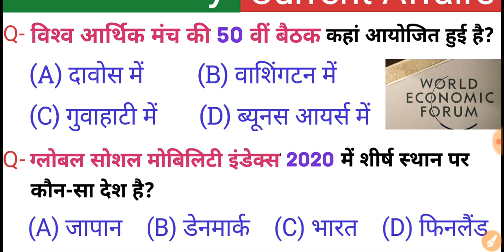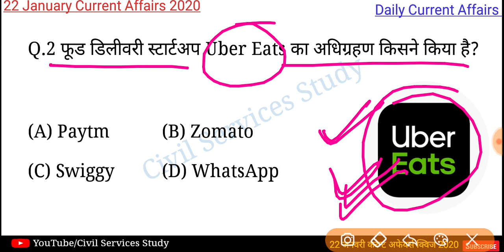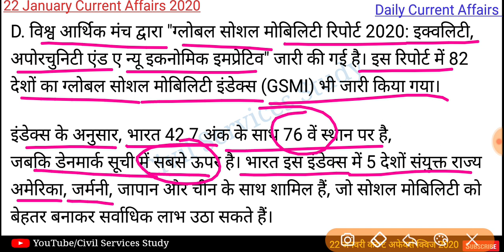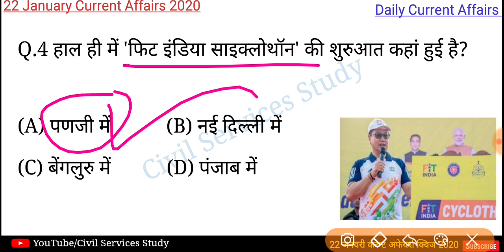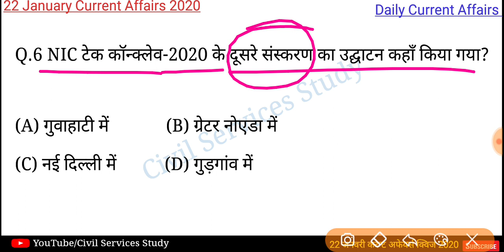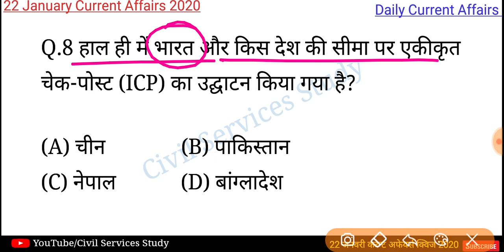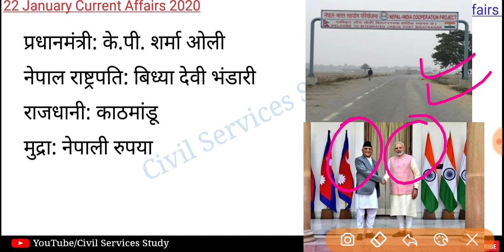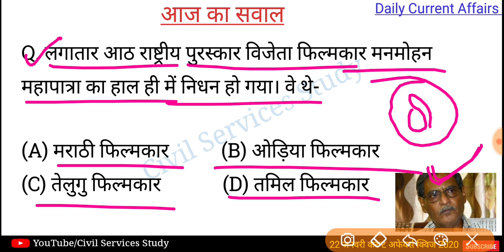22 January Current Affairs Quiz 2020 | UPSC/State PCS/BEO/UP RO/NTPC/SSC